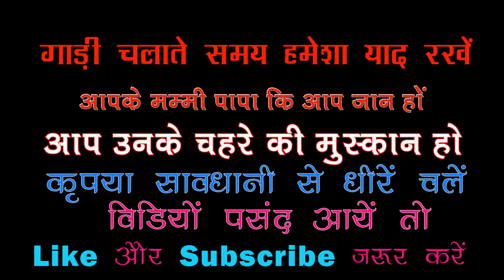Friendship day Special | Teri Meri Dosti | Heart Tuching Story| PavanVanshkar Gautam Thakur, Monu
friendship day Special | Teri Meri Dosti | Heart Tuching Story| PavanVanshkar Gautam Thakur, Monu  Thakur, Santanu Viswakarma, Shoyeb Khan, Ayush Jain

Photography, Editing ,Story - Pavan Vanshkar
Starting - Gautam Thakur
Shoyeb Khan, Shantanu Viswakarma, Monu Thakur, Ayush Jain